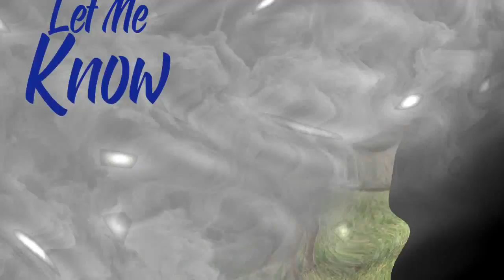It’s Time We All Admit That Little Donkeys Are The Best Animals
When you think of cute animals, you think of the normal culprits: puppies, kittens, and bunnies. These are usually the first to come to mind, but there’s a whole world out of there of baby animals that are just adorable. And here’s one baby that you’ll hit yourself for forgetting. That’s the baby donkey.